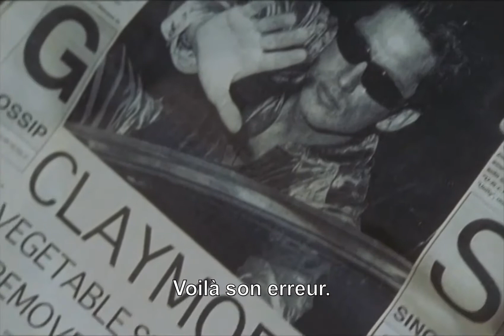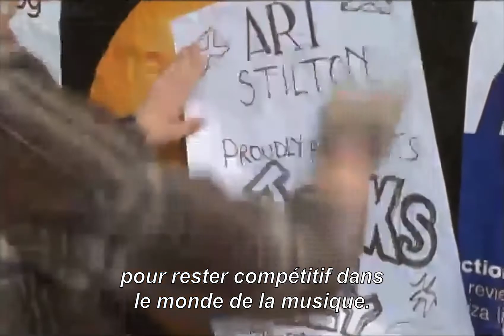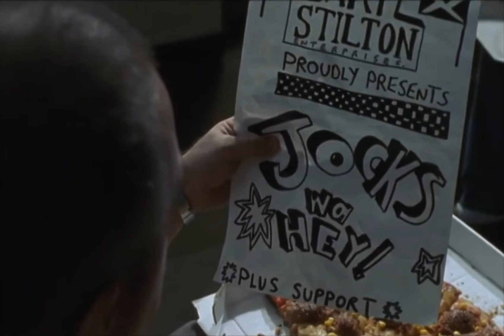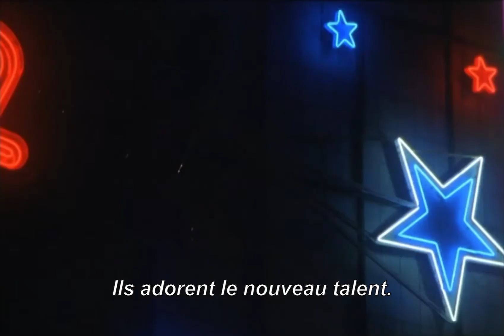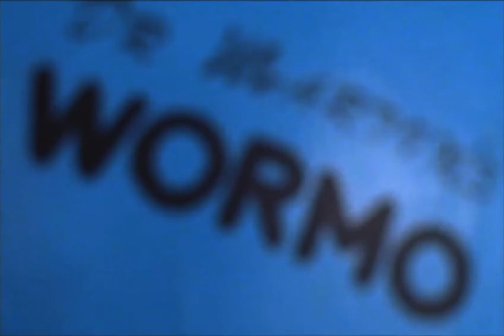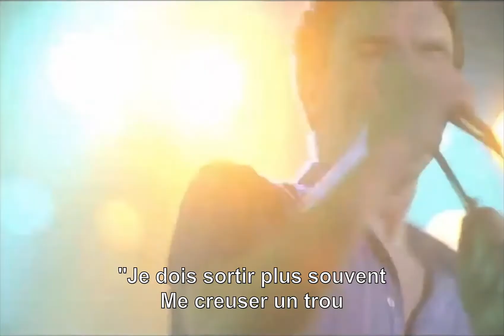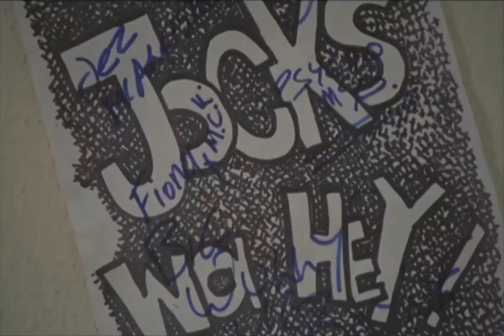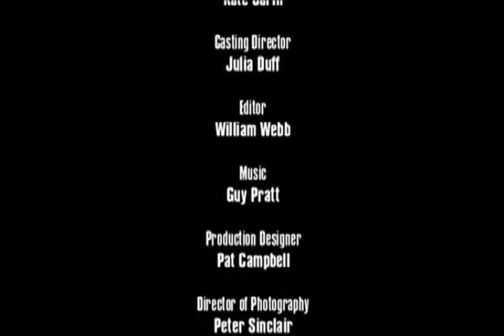(HD - VOSTFR) Comment Devenir une Rock Star EP 3 (1998)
"Comment Devenir une Rock Star" (ou "The Young Person's Guide to Becoming a Rock Star" dans sa version originale) est une mini-série télévisée britannique en 6 épisodes de 35mn, diffusée entre novembre et décembre 1998. C'est une satire de l'industrie du Rock se déroulant notamment en Ecosse, suivant l'histoire d'un petit groupe, les "Jocks Wa Hey", qui veut atteindre le statut de Rock star.
Ceci est l'épisode 3.

Après en avoir fait un HistoReview, puis un making-of, je livre enfin ma restauration personnelle de la version française de cette série, originellement diffusée sur Canal Jimmy en 1999, travaillée par Audiophase et adaptée par Linda Daigle, sur Youtube, d'après les sources vidéos en 480p disponibles sur le site de Channel 4. J'y ai réinscrit tous les sous-titres français le plus fidèlement possible, ainsi que les effets-titres qui font en partie le charme de cette série. Il se peut cependant qu'il reste quelques coquilles, le travail de restauration et de reconstitution ayant été très conséquent cette année.

J'espère que beaucoup (re)découvriront cette série certes imparfaite mais bourrée de moments cultes et ultra attachante dans sa forme barrée et sans prise au sérieux.
Je pense que mon travail est terminé jusque-là, j'en aurais beaucoup appris en matière d'écriture, de montage aussi par exemple.
Je vous souhaite à tous un Joyeux Noël, et une belle fin d'année !